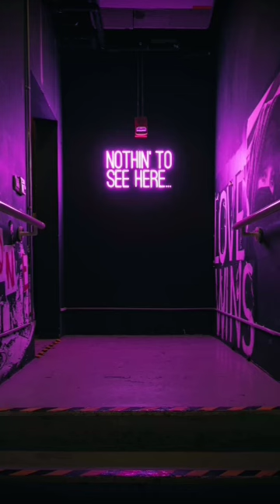February 23, 2024